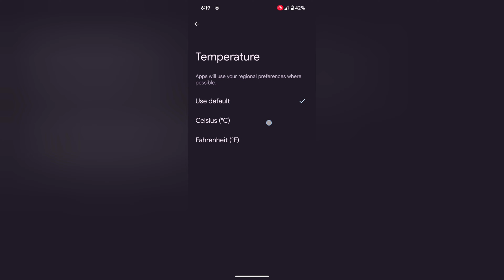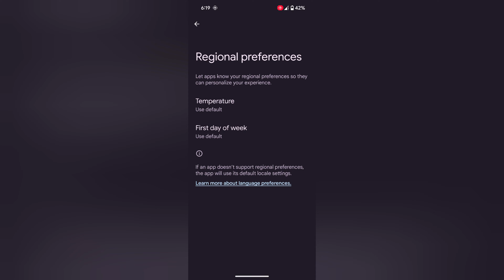How to Change the Region on Google Pixel 8 and Pixel 8 Pro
How to Change Regional Preferences in Google Pixel 8 and Pixel 8 Pro. You can set your Google Pixel regional preferences, including temperature and the first day of the week. Set your default regional preferences in your Pixel device.

Change location settings on your Pixel phone
How do I change my country on Google pixel 8 Pro?
How do I change my Google region on my phone?
How do I change my location on Google pixels?
How do I change my phone location to another country?
How do I change my mobile region?
How do I change my Google region?
How do I change my region app ID?
Can we change App Store region?

More Queries:
Change the Region on Google Pixel 8 Pro
Change Google Pixel 8 Region
Change Country in Google Pixel 8
Change regional preferences in Google Pixel 8 pro
how to change regional preferences in Google Pixel 8 and Pixel 8 pro
how to change country in Google Play Store
how to fix app crashes in Google Pixel 8 and Pixel 8 pro
how to fix Bluetooth issues in Google Pixel 8 and Pixel 8 pro
Set Pixel 8 regional preferences
Change Temperature in Pixel 8
Change the first day of week in Google Pixel 8 Pro
How to change region on PS5
PS5 how to change region
How to change region on tv
How to change region on iphone
How to change app store region
How to change region on android
How to change your tiktok region
How to change country on ps5
How to change country on android
How to change the time zone & region
How to change the region on Huawei phone
How to change the game region in valorant
How to change the region on your Huawei phones
How to
Pixel 8 pro
Pixel 8
Google Pixel
Pixel 8 pro leaks
Google pixel
Pixel 8 leaks
Google pixel 8 pro trailer
Pixel 8 pro release date

Samsung Galaxy Z Flip 5 (USA)
Samsung Galaxy Z Flip 5 (India)
Samsung Galaxy Z Flip 4 (USA)
Samsung Galaxy Z Flip 4 (India)

Samsung Galaxy Z Fold 5 (USA)
Samsung Galaxy Z Fold 5 (India)
Samsung Galaxy Z Fold 4 (USA)
Samsung Galaxy Z Fold 4 (India)